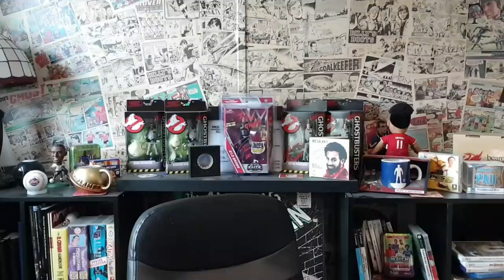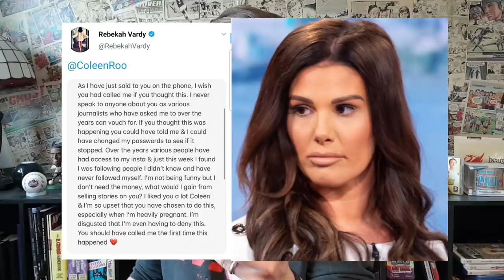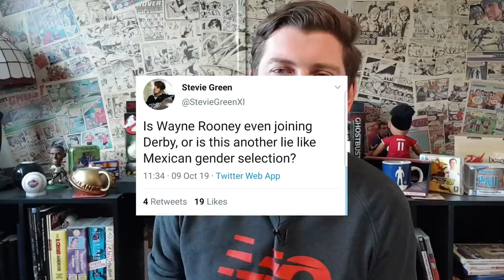COLEEN ROONEY GOES WAGATHA CHRISTIE ON REBEKAH VARDY! HAHAHAHAHA!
COLEEN ROONEY GOES WAGATHA CHRISTIE ON REBEKAH VARDY! HAHAHAHAHA! The best entertainment of the international break dropped onto Twitter Tuesday morning as Coleen Rooney revealed her Columbo like sting operation to prove that Rebekah Vardy had been selling private stories to the Sun. Brilliant.

Jamie vardy coleen Wayne rooney rebecca rebekah wagatha christie